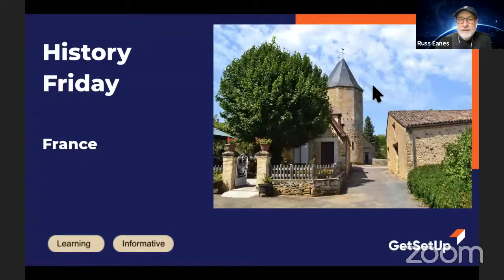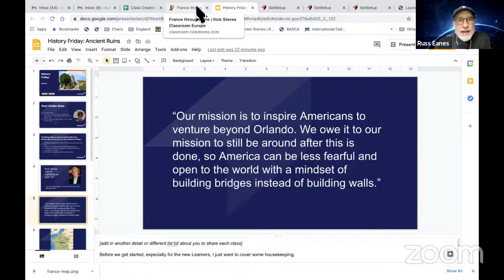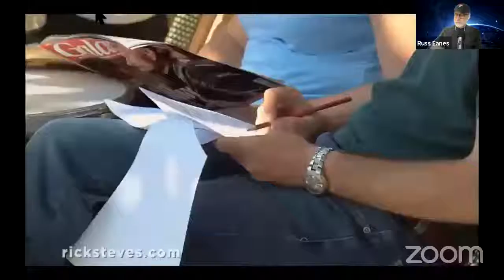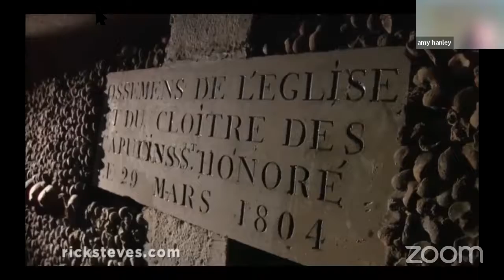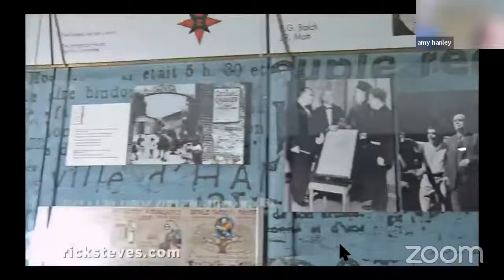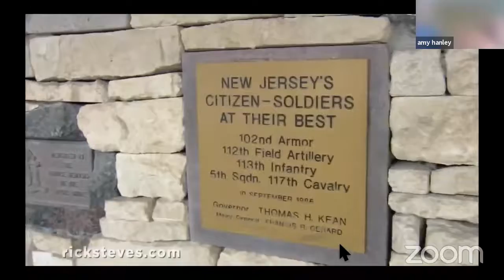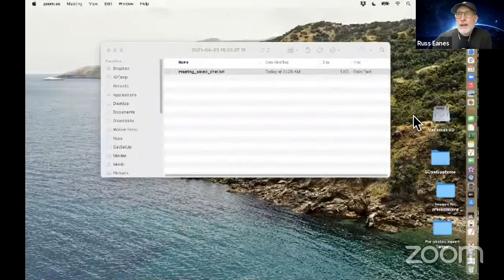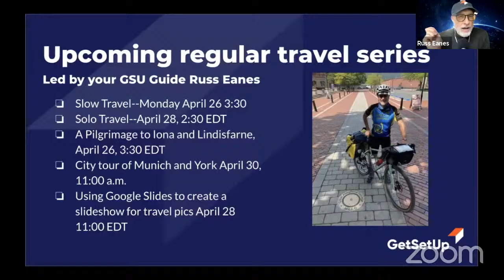Virtual Travel for Active Older Adults - History Fridays: France Through Time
GetSetUp LIVE is available at no additional cost to members of Medicare Advantage & Medicaid.